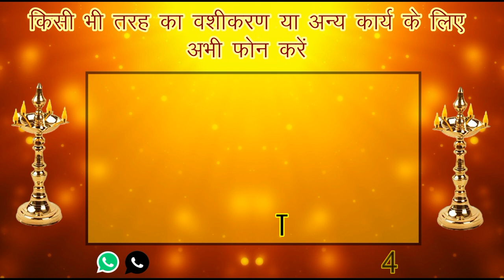पेशाब करने से पहले यह बोलकर देखना वशीकरण हो चूका होगा मंत्र बोलने से पहले